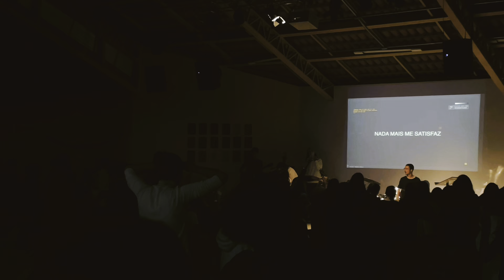acampamento “dilemas” (parte 2) | vlog